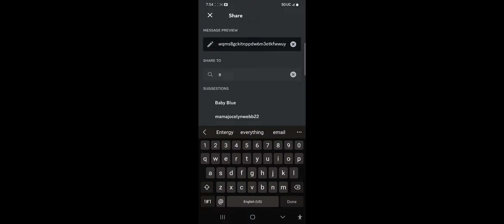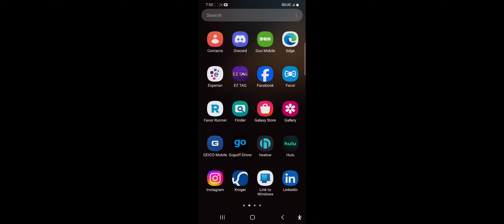Grim Soul Mobile Gameplay - #194